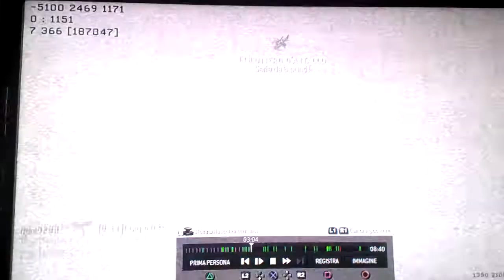32-2 Difensore a squadre.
Comment? ..no comment!